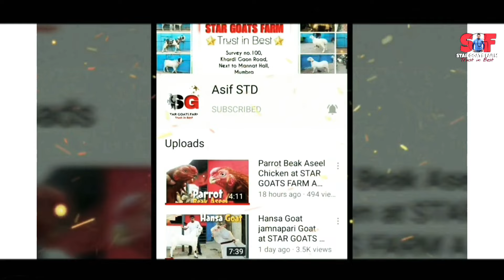Saste Bacche Palne Wale at STAR GOATS FARM Trust in Best Asif STD